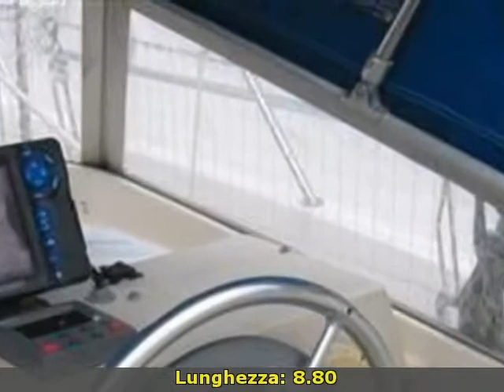Beneteau IDYLLE 880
toscana  lu
 barche a vela beneteau
 toscana lucca viareggio beneteau idylle 880 1984 idylle 880 barche a vela 38 1 x 23 hp - yanmar 3gmd - entro bordo diesel 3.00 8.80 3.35 trattamento anti osmosi 2003  super attrezzata  pronta alla boa  visibile liguria ponente.
vele: randa (avvolgibile anno 2005)  spinnaker (simmetrico 45 m2 asimmetrico 65 m2)  tormentina  genoa (avvolgibile anno 2004)  avvolgi fiocco  avvolgi randa. spinnaker con tangone  winch e scotte.
accessori: ancora  autoclave  avvolgi fiocco  avvolgi randa  boiler  cappottina  caricabatterie  contamiglia  cuscineria completa  doccia esterna  ecoscandaglio  fornello  forno  frigorifero interno  gps  log  passerella  piattaforma  pilota automatico  plotter  pompa di sentina automatica  pompa di sentina manuale  presa 220v banchina  prese interne 220v  radio vhf  salpa ancore elettrico  scaletta bagno  stazione vento  stereo  tendalino  tv  wc marino manuale  winch. ( navisid# 29360 )

   idAnnuncio: